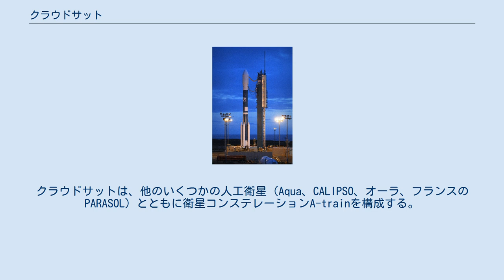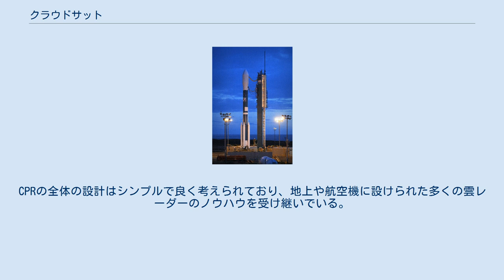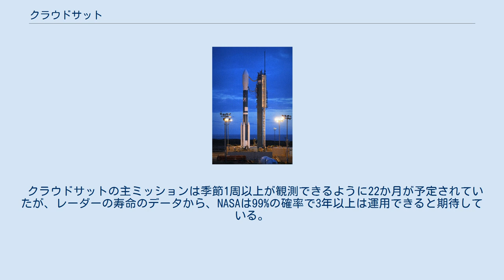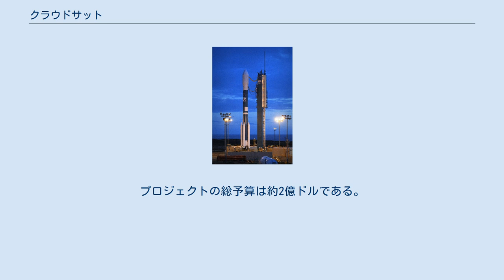クラウドサット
クラウドサット (CloudSat) は、2006年4月28日にデルタIIで打ち上げられたアメリカ航空宇宙局の地球観測衛星である。
 ヴァンデンバーグ空軍基地SLC-2Wで打上げを待つクラウドサットとCALIPSOを運ぶデルタIIロケット レーダーを用いて雲の高度や特性を測定し、地球温暖化問題の解決の一助とするために雲と気孔の間の関係を探ることを目的とする。
クラウドサットは、他のいくつかの人工衛星（Aqua、CALIPSO、オーラ、フランスのPARASOL）とともに衛星コンステレーションA-trainを構成する。
 このミッションは、1999年のNASAのEarth System Science Pathfinder programで選ばれた。
コロラド州ボールダーのボール・エアロスペースが宇宙船の設計と製造を担当した。
 クラウドサットのメインの機器は、雲の後方散乱を利用して距離を測る94GHzの天頂レーダーCloud Profiling Radar (CPR)である。
レーダーは、カリフォルニア州パサデナにあるNASAのジェット推進研究所で開発された。
ハードウェアはカナダ宇宙庁から提供された。
CPRの全体の設計はシンプルで良く考えられており、地上や航空機に設けられた多くの雲レーダーのノウハウを受け継いでいる。
パラメータやシステム構成は、1998年にNASAのDC-8に載せられたAirborne Cloud Radarを基にしている。
 CPRは、ジェット推進研究所におけるレーダーに関する専門性や経験を十分に活かしている。
ジェット推進研究所が開発したレーダーには、シーサットSAR、SIR-A、SIR-B、SIR-CやShuttle Radar Topography Mission、カッシーニのレーダー、NSCAT、QuikSCAT、シーウイング等がある。
 クラウドサットの主ミッションは季節1周以上が観測できるように22か月が予定されていたが、レーダーの寿命のデータから、NASAは99%の確率で3年以上は運用できると期待している。
 クラウドサットジェット推進研究所によって運用し、コロラド州立大学が科学データの解析等を行っている。
プロジェクトの総予算は約2億ドルである。